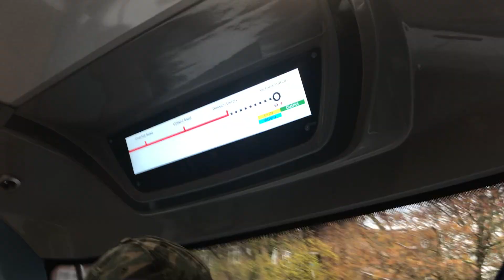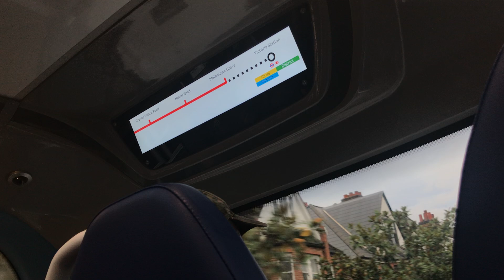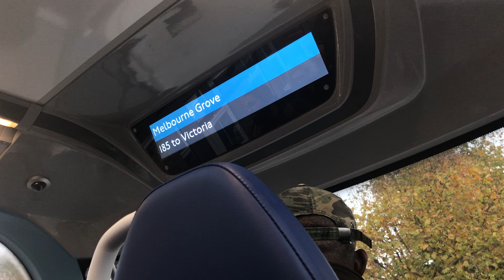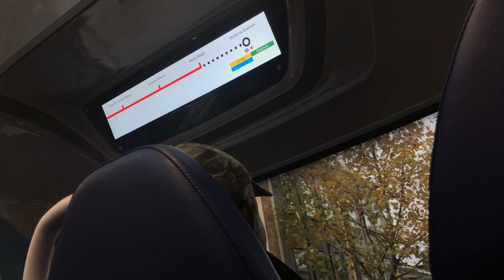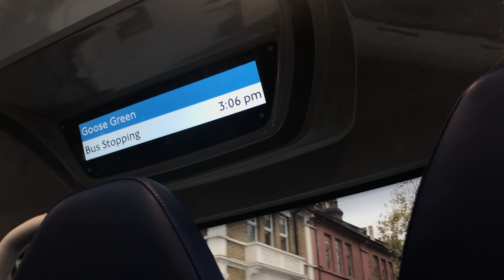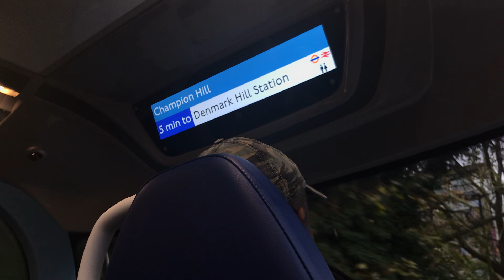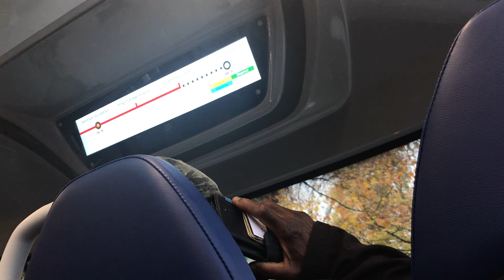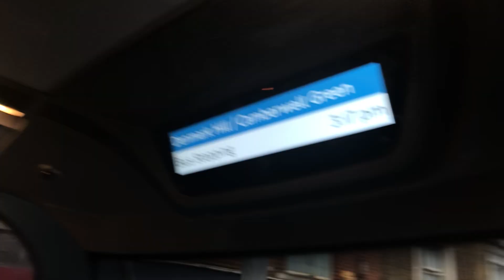IRL Video #38: 185 from Grove Tavern to Camberwell Green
Bruh this day was like curtail running day or smth, buses kept getting on curtailed to Vauxhall, Pimlico and Camberwell Green

Ok bye